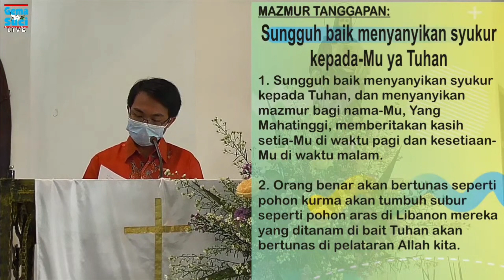Mazmur Tanggapan Edisi Baru Minggu Biasa XI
Sungguh baik menyanyikan syukur kepada-Mu ya Tuhan
Refren 099
Gaya Banjar
Mazmur Tanggapan Edisi Baru Minggu Biasa XI - Tahun B
Buku Mazmur Edisi Baru Hal. 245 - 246
Do = E